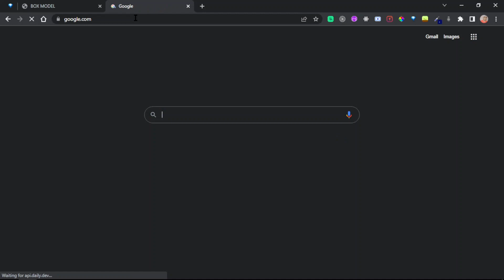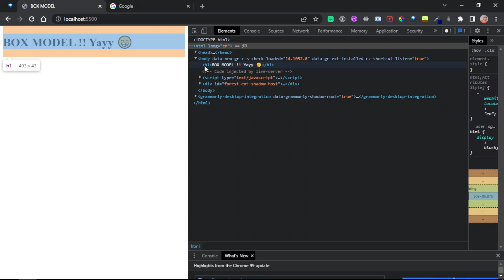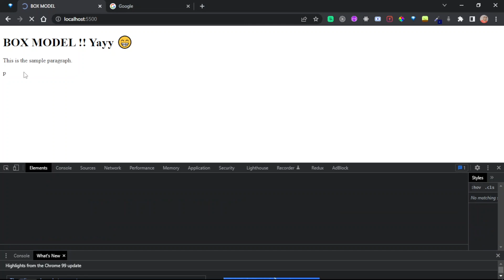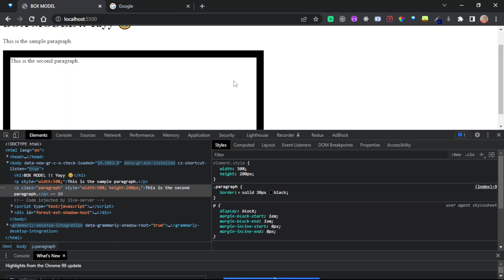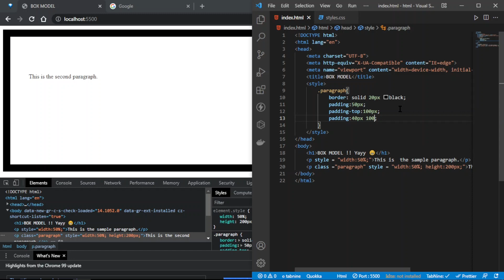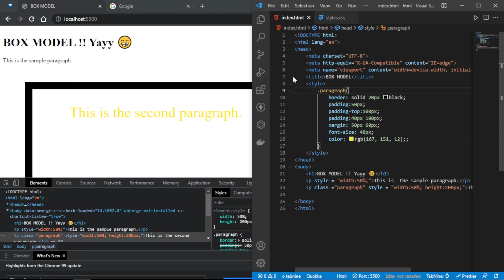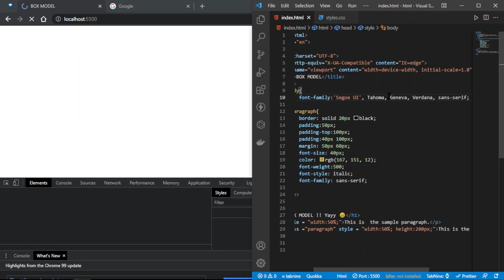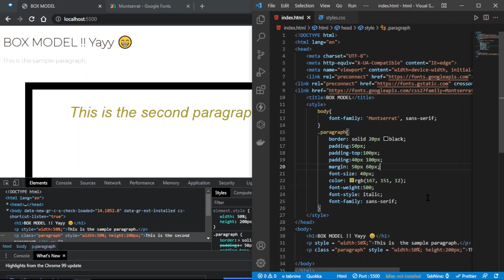CSS Box Model Tutorial - Padding, Margin, and Border | HTML CSS Tutorials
About Full Stack Development Career Program by Skill Academy.
We brings forward an exclusive and the best full-stack web developer course. We bestow an entire range of professional courses that would enhance your web development skills along with your soft skills. Programming skills would automatically have a stupendous impact on your resume.

Programming jobs are highly coveted and are sought-after by numerous candidates. It’s one of the foremost essential skills and it is requisite to master this under the best guidance. Testbook’s full stack developer course would assist you in developing your proficiency in web development.

Get on board with the best industry experts and initiate your career efficiently. Besides, the full stack web developer course comes with Mould your professionalism by web Developer training accompanied by an internship. Get the certifications for the same and level up your skill game with us. Moreover, some of the most premium features such as Live Classes, Video Lectures, Practice Sets, and Assignments, quiz, detailed explanations and notes would amp up your web development skills even if you are not from a technical background. Unlatch your pathway to success by enrolling for the full stack developer course now.